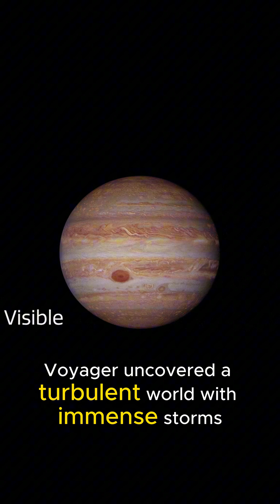Voyager's Journey Past Jupiter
In 1979, NASA’s Voyager 1 and Voyager 2 made history as they flew past Jupiter, unveiling breathtaking secrets of the gas giant and its moons. 🌍✨

🌪️ What did Voyager discover?
🔹 The Great Red Spot – a massive, centuries-old storm!
🌋 Io – the most volcanically active body in the solar system!
❄️ Europa – an icy world with hints of a hidden ocean, raising the possibility of alien life!

Voyager’s encounter with Jupiter changed our understanding of the solar system forever. Even today, these legendary spacecraft continue their journey into the unknown.

📺 Watch now and explore the wonders of Jupiter like never before! 🚀💫